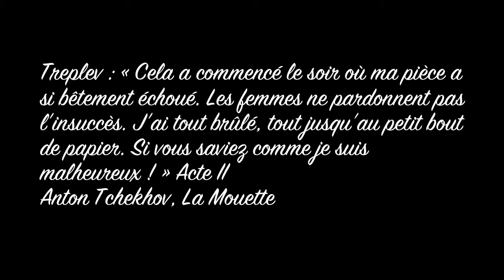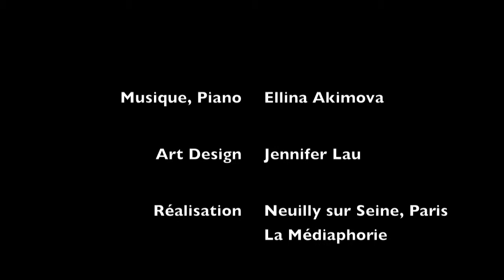"J'ai tout brûlé" (La Mouette), Ellina Akimova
Extrait de la suite pour piano "La Mouette", une galerie de portraits qui donne vie aux personnages de la pièce de théâtre d'Anton Tchekhov, "La Mouette". Treplev, acte II.
Musique & piano : Ellina Akimova,
Archives de répétition, 2011, La Médiaphorie.
Version officielle